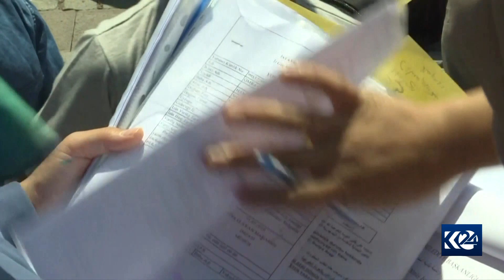Li Tirkiyê dersînorkirina penaberên Sûriyê didome